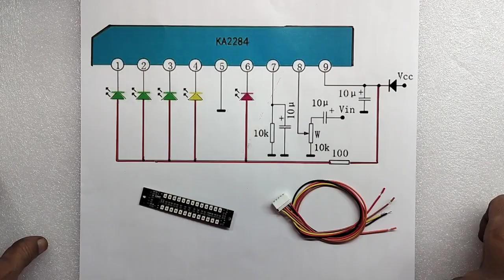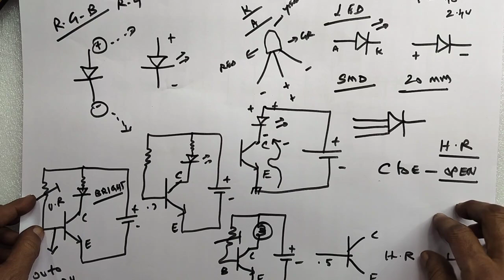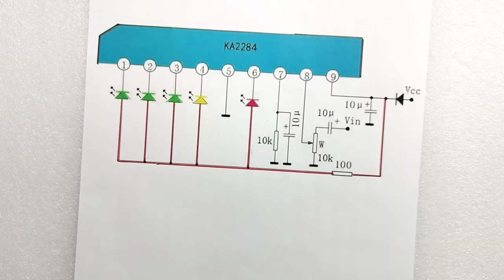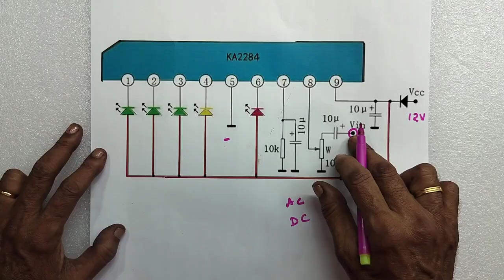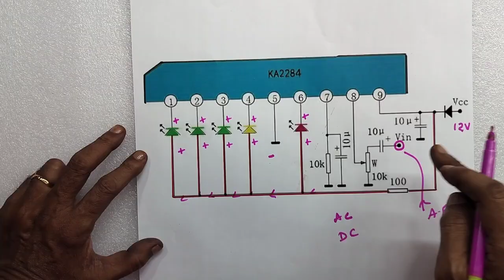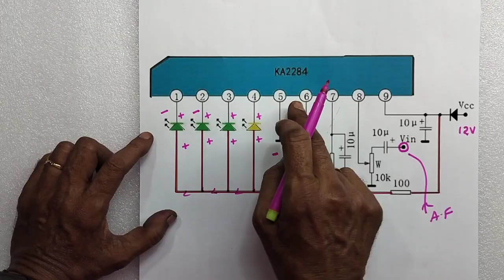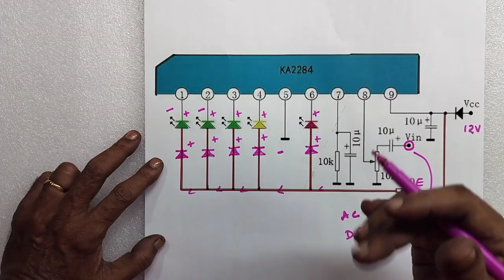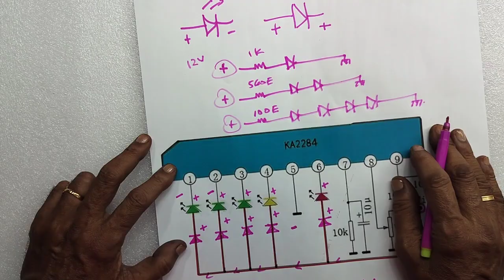AUDIO LEVEL INDICATOR.....KA 2284 IC ... WORKING PRINCIPLES WITH CIRCUIT DIAGRAM EXPLANATION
IN THIS VIDEO WE ARE EXPLAINING ALL DETAILS ABOUT... AUDIO LEVEL INDICATOR... WITH CIRCUIT DIAGRAM EXPLANATION OF IC KA 2284